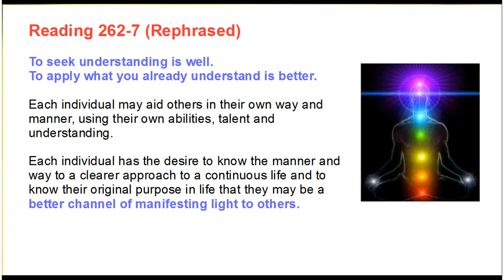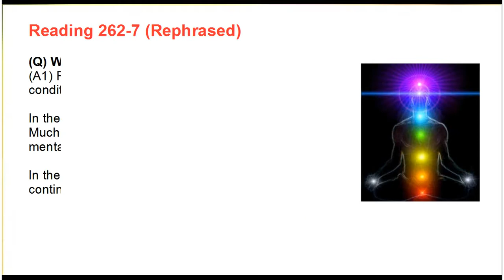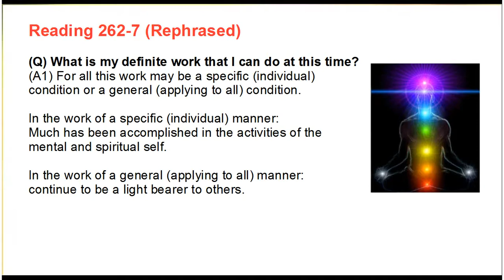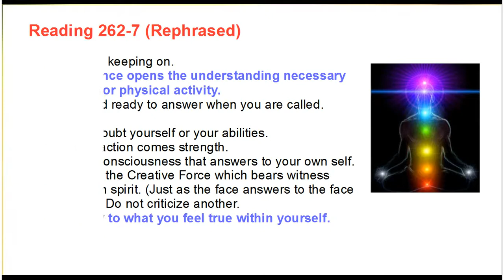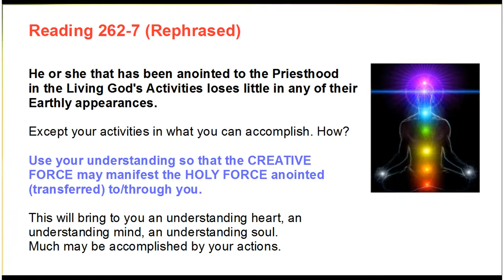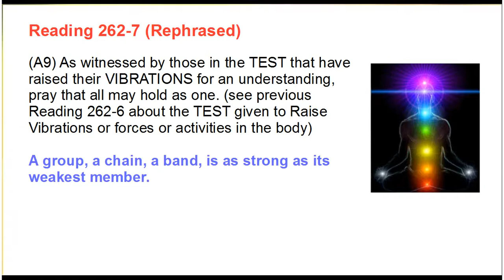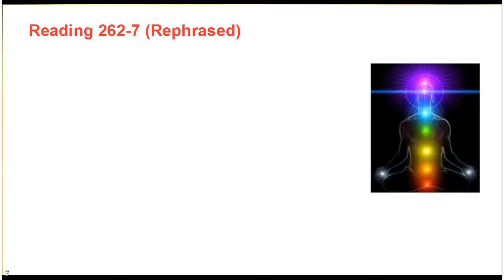Edgar Cayce - Reading 262-7 Rephrased